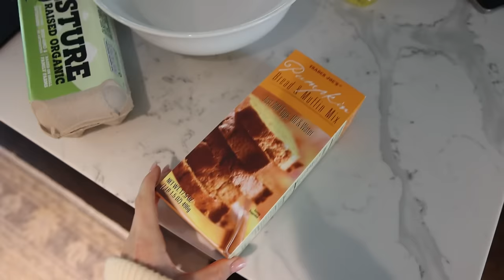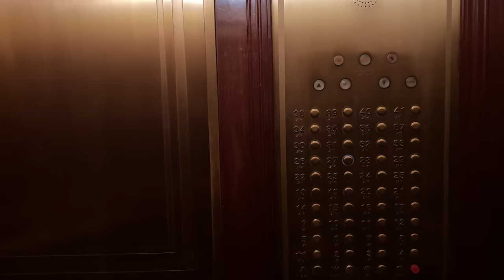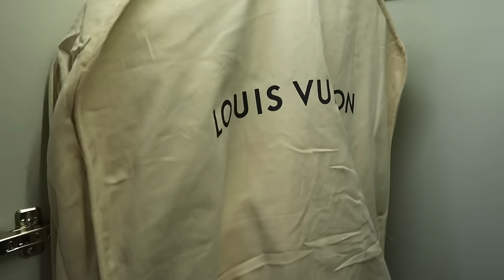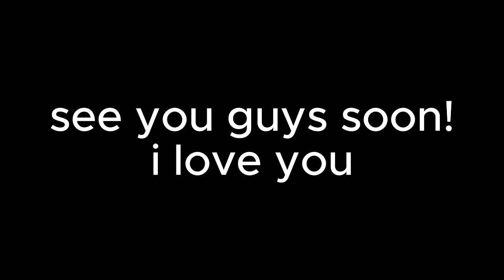Busy Week in My Life: Cozy Sunday at Home, VS Fashion Show, NYC, & An Event-Filled Week!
Thank you so much to Wella Professionals for sponsoring this weeks vlog!